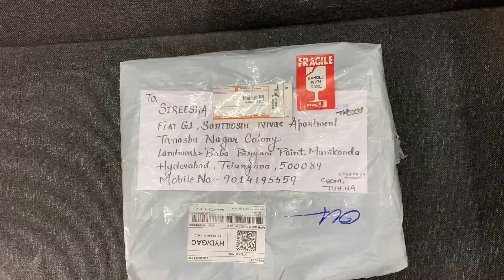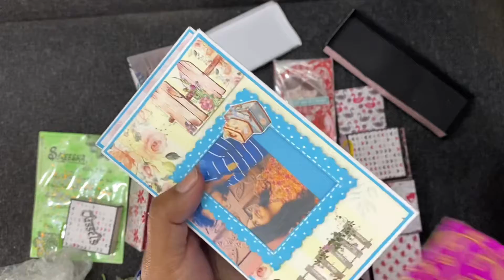happy mail unboxing